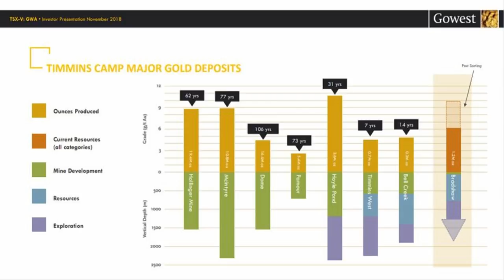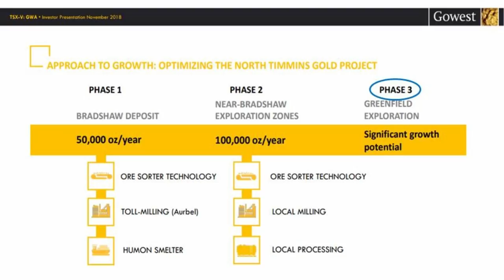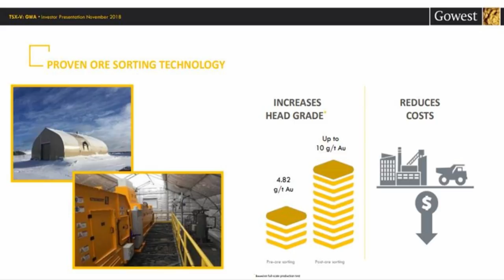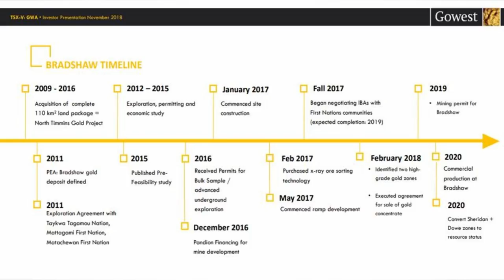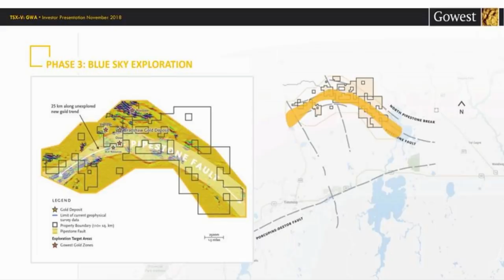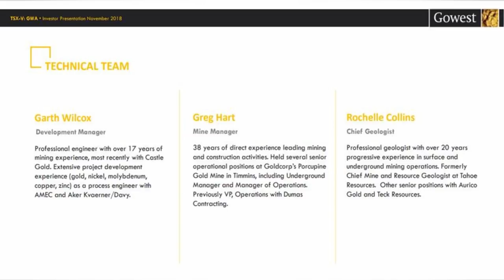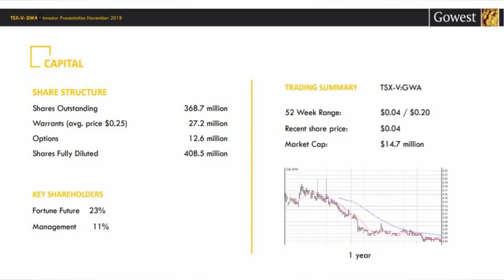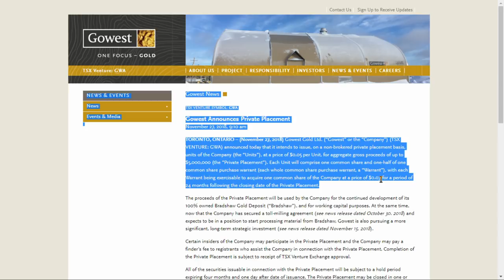GOWEST GOLD Small-Cap Exploration in Timmins Gold Belt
Greg Romain the President, Director, and CEO of Gowest Gold sits down with Maurice Jackson of Proven and Probable to discuss the value proposition of the becoming the next Gold Producer in Timmins on their flagship project the Bradshaw Deposit. In this interview we will address the Gowest Gold's provide a historical reference on the Timmins Region, the value proposition of the Bradshaw Deposit, strategic goals, management team, capital structure, and PFS. For current and prospective shareholders there are details enclosed as well for financing opportunity for accredited investors.

Gold
Canada
Timmins
Bradshaw Deposit

Category
News & Politics
License
Category
People & Blogs